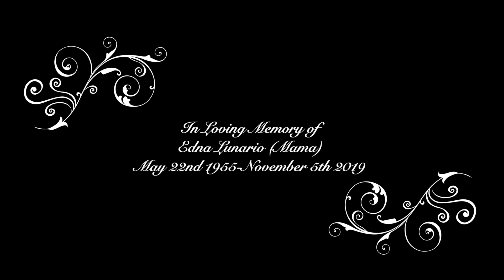In Loving Memory: Edna Espiritu Lunario (Mama)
Highlight Video of Mama on Chase & Aizia's wedding day 10.26.19.